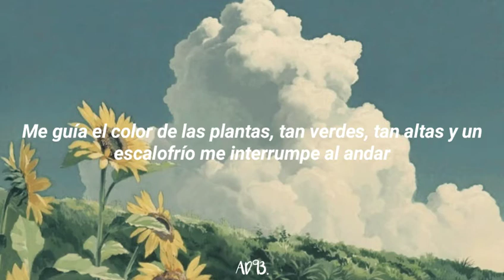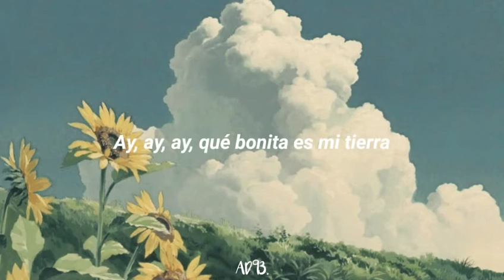Jósean Log — Tierra (Letra)